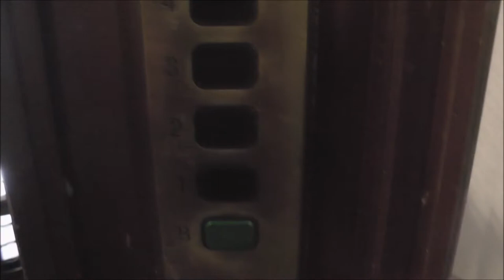Graham Brothers, modded Traction elevator @ Sturegatan 32, Stockholm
Installation year:
Current moderniser:
Latest modernisation year:
Serial Number:
Capacity: _Kg (_lbs.) - _ Persons
Floors: _ =

Location: Sturegatan 32, Stockholm (Östermalm) SWEDEN!